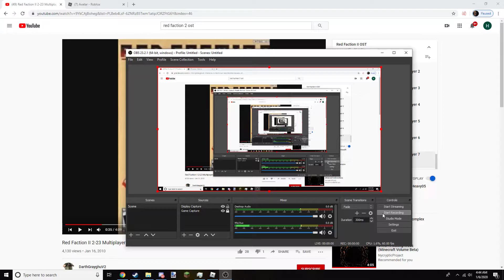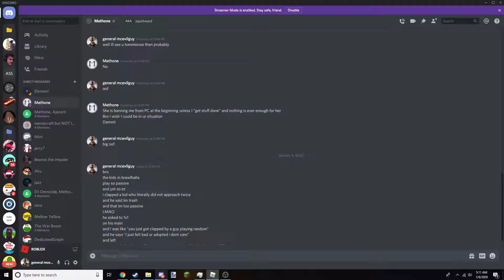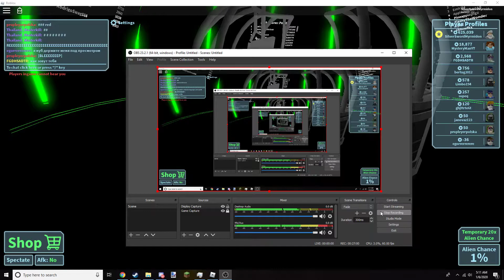clowning on roblox incursion speedhacker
god im toxic in this game kekw